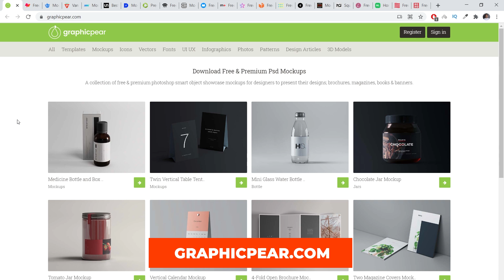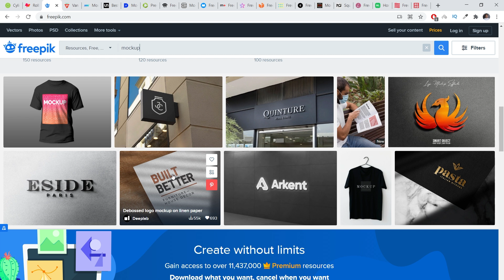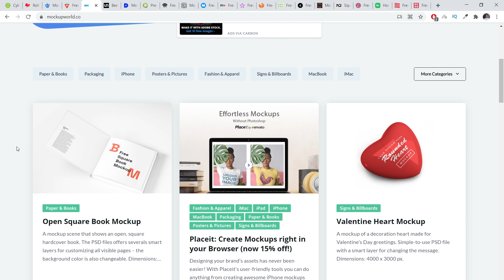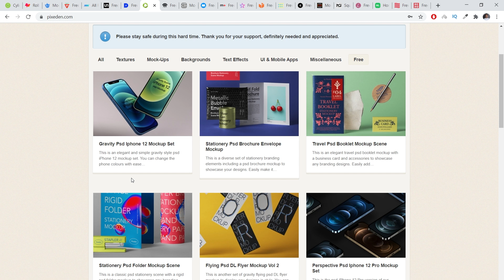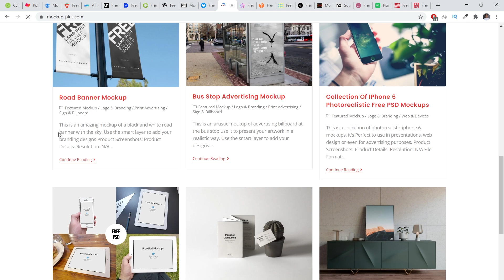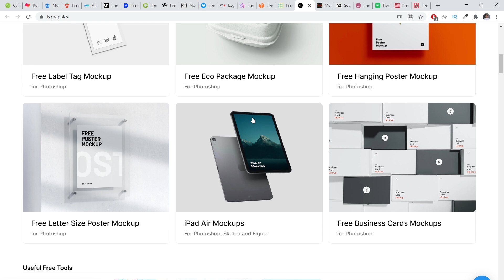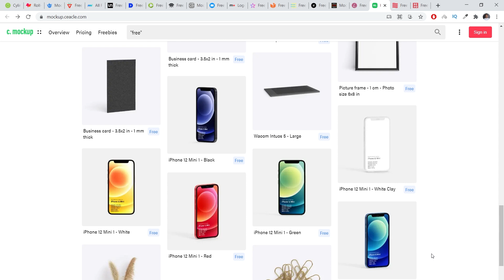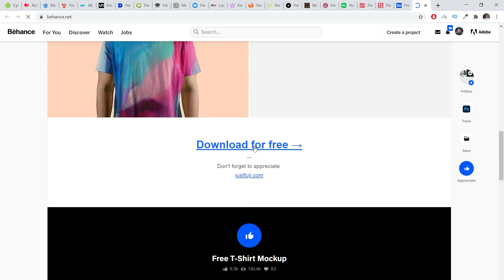20 Best Free PSD Mockup Websites for Designers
Aj ki video me share kr rha hu 20 Best Free PSD Mockup Websites for Designers in 2021. Sub mockups free hen aur ap download kr k apnay designs k liye use kr skte hen. You can find 3d logo mockup, flyer mockups, business card mockups, packaging mockups, corporate identity mockups and many more..